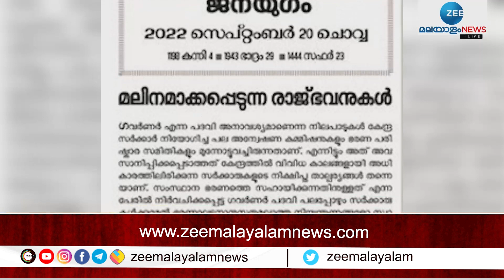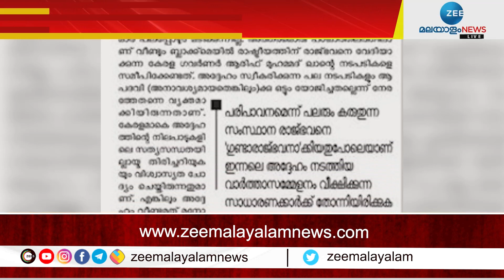CPIM Against Kerala Governor | ഗവർണർക്കെതിരെ ആഞ്ഞടിച്ച് സിപിഎമ്മും സിപിഐയും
ഗവർണർക്കെതിരെ ആഞ്ഞടിച്ച്  സിപിഎമ്മും സിപിഐയും